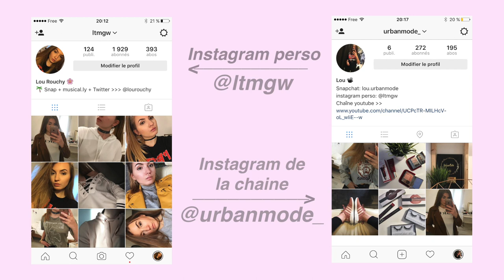Makeup ACTION: je teste pour vous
j'espère que la vidéo vous a plu, n'hésitez pas à me dire en commentaire quelle marque vous voudriez que je teste la prochaine fois!
Bien sûr je ne suis une pro, je fais ça pour m'amuser :)

LIENS DES AUTRES PRODUITS UTILISES

instagram de la chaine // @urbanmode_

+ ONEPIECE:  -20% sur le site  avec le code URBANMODE (sur tout le site à part sur les produits déjà en promo)
+ ESTEE LAUDER: Code ENVY sur esteelauder.fr, une miniature 5ml de Revitalizing Supreme offerte pour tout achat

MUSIQUES
en fin de vidéo

MA TENUE
collier: h&m
tee-shirt: h&m

• Le montage a été fait avec Final cut Pro.